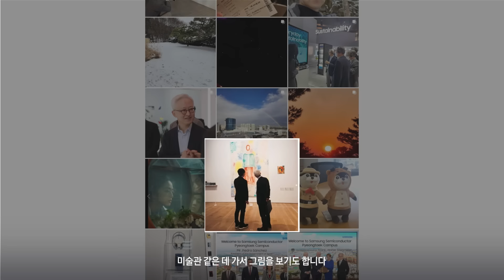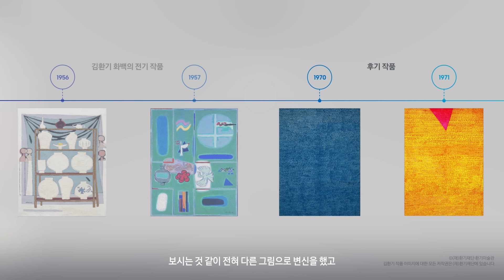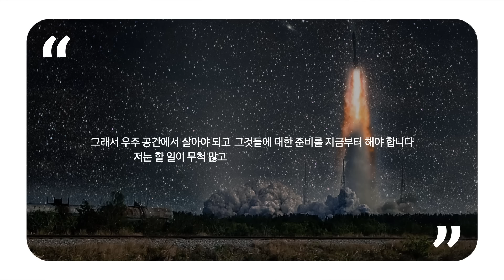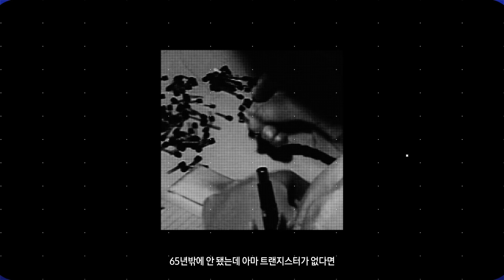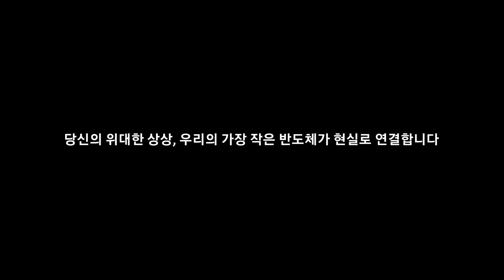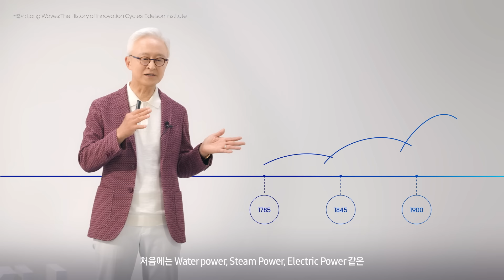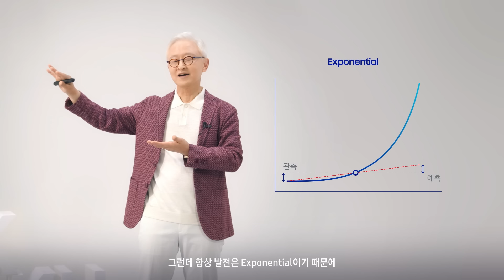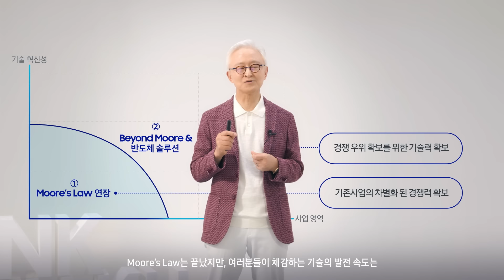삼성전자 반도체의 여정에 여러분을 초대합니다! 📨 | 삼성 반도체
"위대한 상상을 현실로 만드는 여정에 여러분을 초대합니다!"

삼성전자 반도체는 상상을
현실로 만들기 위해서 어떤 노력을 할까요?
바로 '사람'과 '기술'에 투자하는 것입니다.

지속적으로 인재를 채용하고
이들이 일에 전념할 수 있는 환경을 조성하며
선제적 기술 개발을 통해 세상을 바꾸는 일까지!

이처럼, 삼성전자 반도체는
지금도 미래를 향한 여정을 떠나고 있습니다.
여러분도 삼성전자 반도체의 여정에 함께 하시겠습니까?🙌

👇댓글 이벤트가 진행 중이니, 고정 댓글을 꼭 확인해 주세요!

📌편하게 보기
00:00 프롤로그
01:17 김환기 화백의 화풍을 바꾼 ‘이것’
02:05 일론 머스크와의 대화
03:19 세상에 없는 기술을 향한 여정
03:51 삼성전자 반도체가 꿈꾸는 미래
05:48 인류 기술 발전의 사이클
07:57 삼성전자 반도체가 일하는 세 가지 방향
08:10 첫 번째 노력 '지속적인 인재 채용'
08:30 두 번째 노력 '디지털 트랜스포메이션'
08:46 세 번째 노력 '임직원 연구 및 성장'
10:41 여행과 같았던 삼성전자와의 30년
11:25 삼성전자 반도체 CEO의 역할

구독✅, 알림⏰ 설정하고 빠르게 반도체 소식을 확인하세요.💡